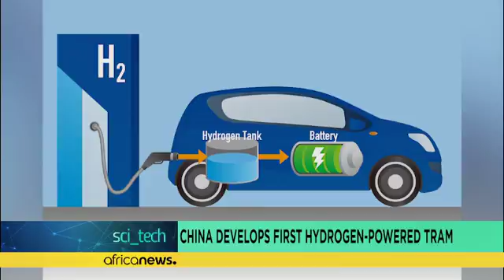Les robots évoluent; le robot Sophia a obtenu la nationalité saoudienne [Hi-Tech]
Suivez cette édition de *_Hi-Tech_* sur *_The Morning Call_* avec *_Ismail Akwei_* pour en savoir plus.…